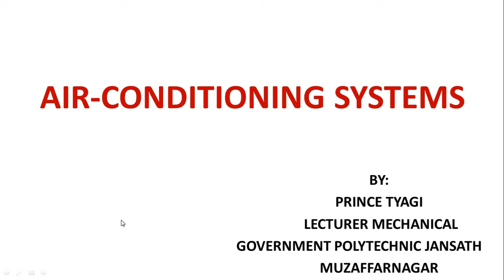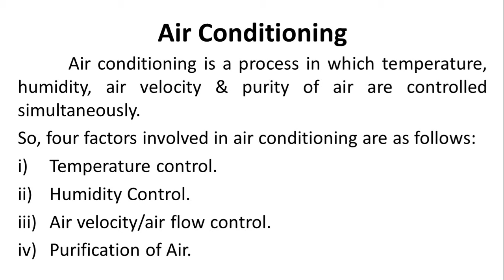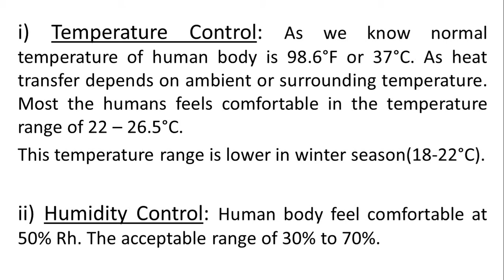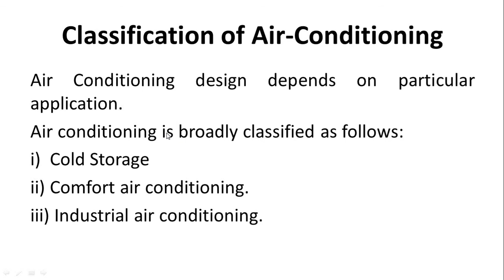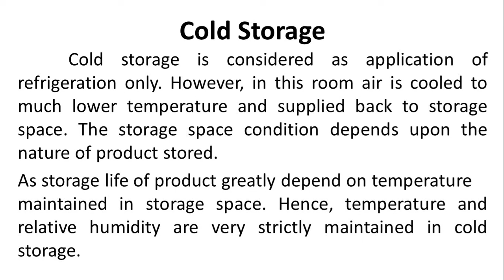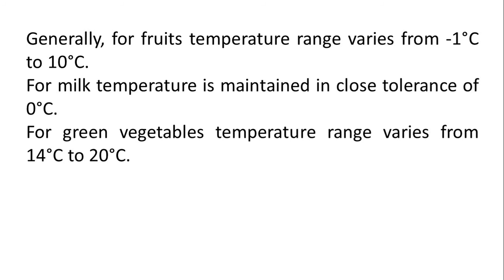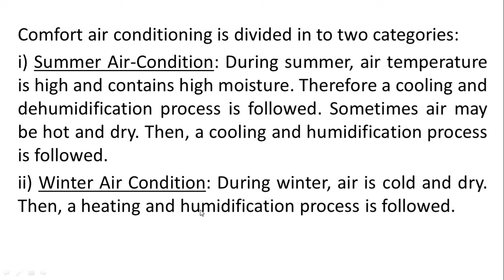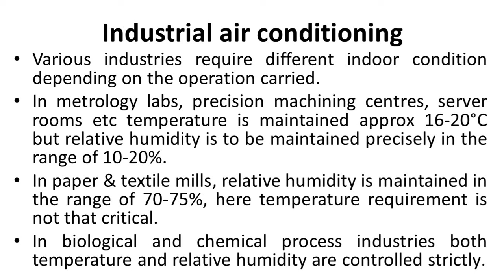RAC_L-23|Air Conditioning System(P-1)|Cold Storage|Comfort & Industrial Air Conditioning